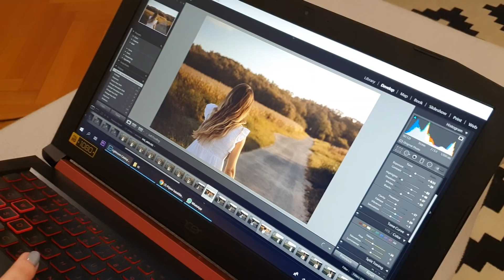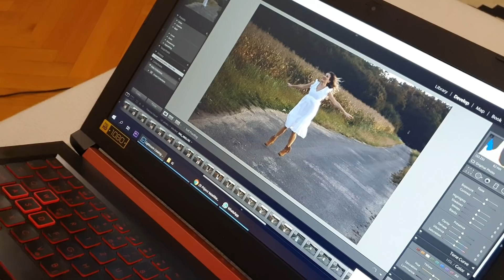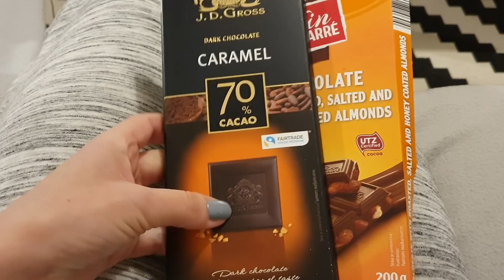UKLETI DVORAC i sok od MRKVE? Gdje smo bili?!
UKLETI DVORAC i sok od MRKVE? Gdje smo bili?! Luka i ja malo smo švrljali po gradu i prirodi.